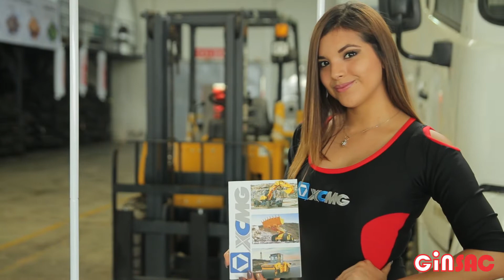1 EXPO FERIA GINSAC 2018